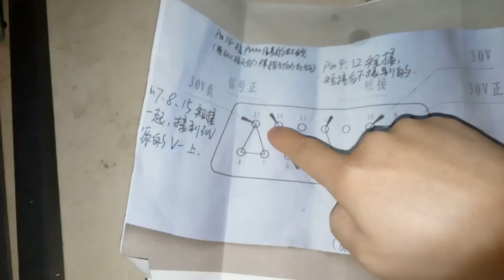测控制板信号线和电源供电线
test the main baord  single wires.test  power supply wires